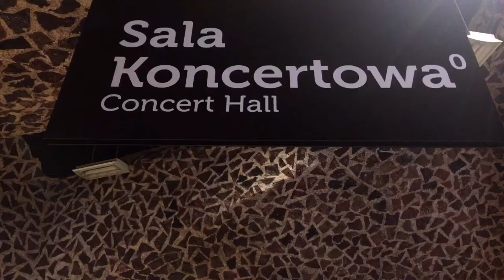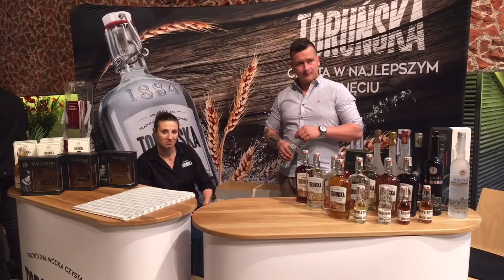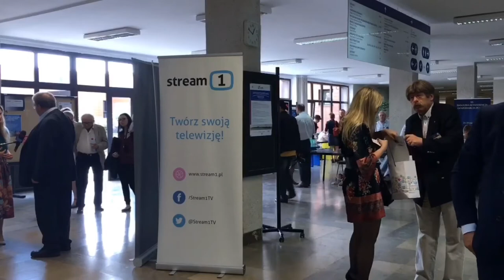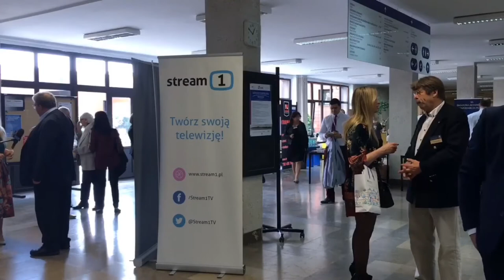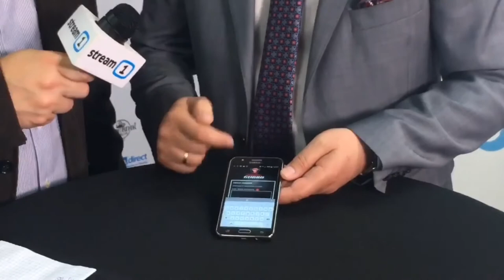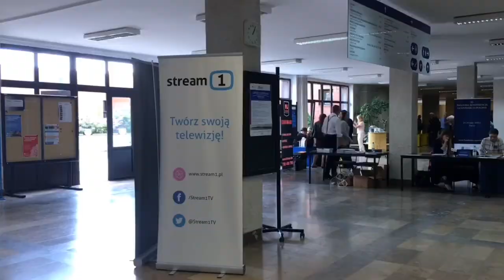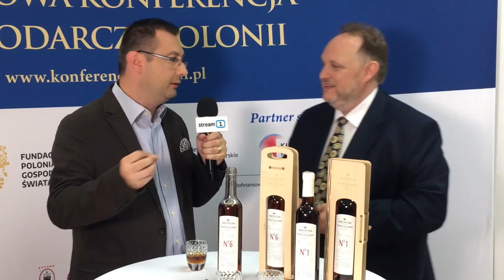Konferencja Polonii - Studio S1 z Torunia